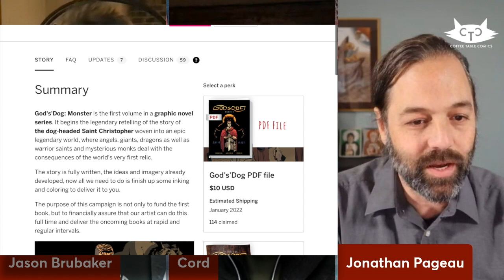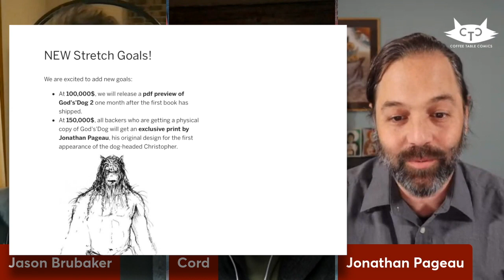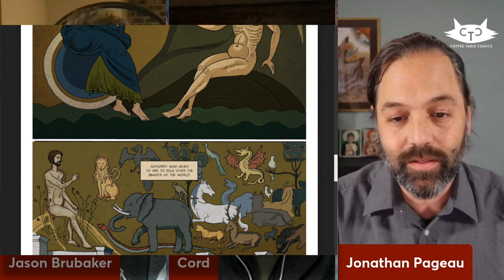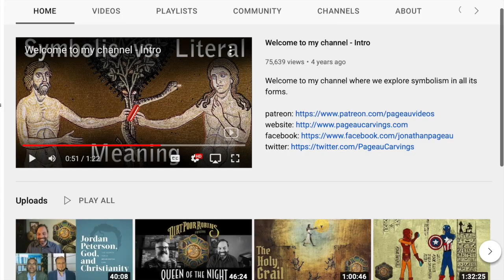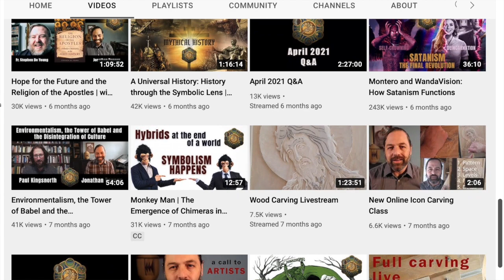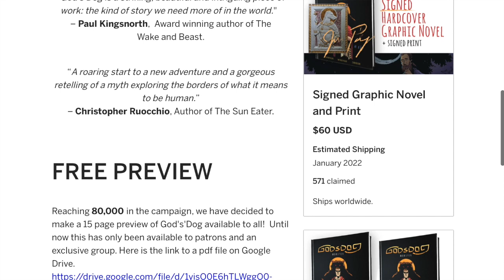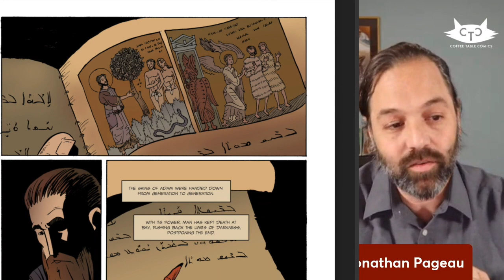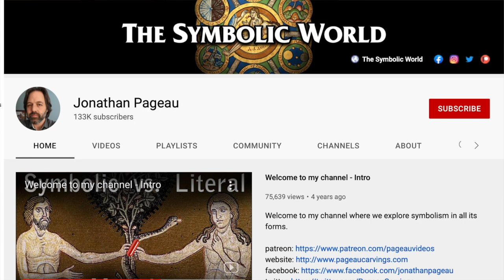Jonathan Pageau Made a Comic! God's'dog